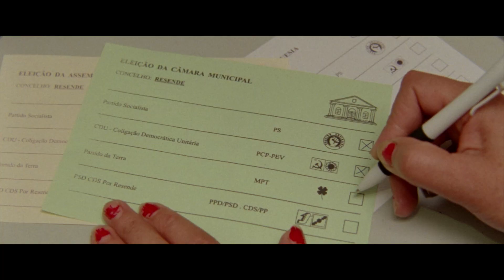1001 NACHT, Teil 1: Der Ruhelose - Offizieller Trailer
1001 NACHT, Teil 1: Der Ruhelose
Ein Film von Miguel Gomes

Scheherazade erzählt von den Sorgen, die das Land plagen: „Oh glückseliger König, ich vernahm, dass sich in einem traurigen Land unter vielen Ländern, wo man von Walen und Meerjungfrauen träumt, die Arbeitslosigkeit rasch ausbreitet. An manchen Orten brennt der Wald in der Nacht trotz des Regens und an anderen Orten können Männer und Frauen es kaum erwarten sich mitten im Winter ins Wasser zu stürzen. Manchmal sprechen die Tiere, obwohl es unwahrscheinlich ist, dass jemand ihnen zuhört. In diesem Land, in dem die Dinge nicht so sind, wie sie scheinen, reiten die Mächtigen auf Kamelen und verbergen ihre schmachvolle Erektion. Sie erwarten sehnlichst die Steuerzahlungen, um einen Zauberer bezahlen zu können, der...“. Und als der neue Tag anbricht, verstummt Scheherazade.

Kinofilm - PT/FR/DE/CH 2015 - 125min - OmU